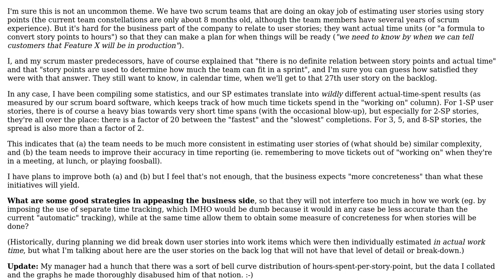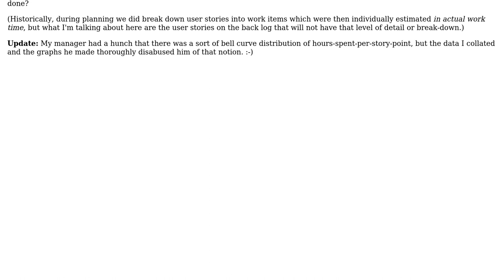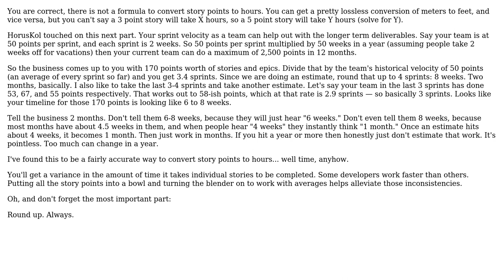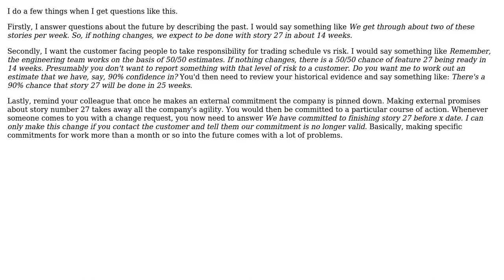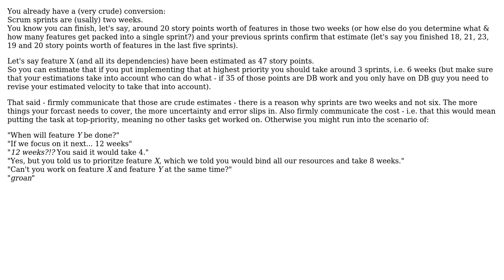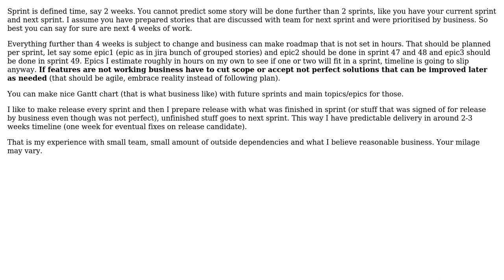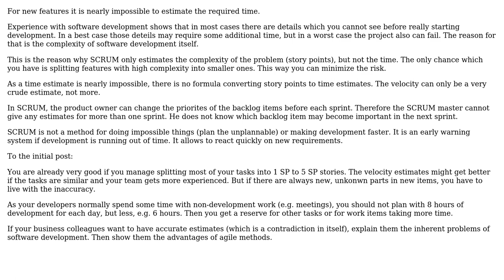Software Engineering: Team is estimating story points, business wants actual time (7 Solutions!!)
Software Engineering: Team is estimating story points, business wants actual time

With thanks & praise to God, and with thanks to the many people who have made this project possible! | Content (except music & images) licensed under CC BY-SA | Music | Images & others | With thanks to user Mateusz user Martin Maat user KlaymenDK user John_C user HorusKol user Greg Burghardt user CharonX user bernie and the Stack Exchange Network Trademarks are property of their respective owners. You are responsible for your own actions.